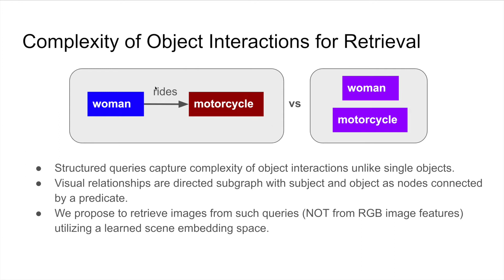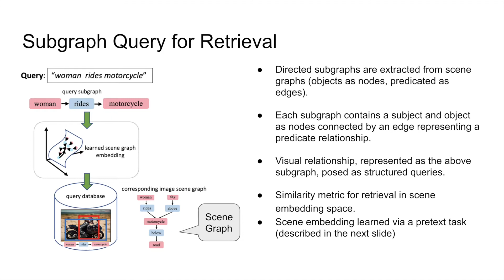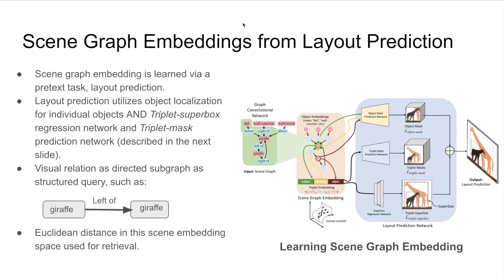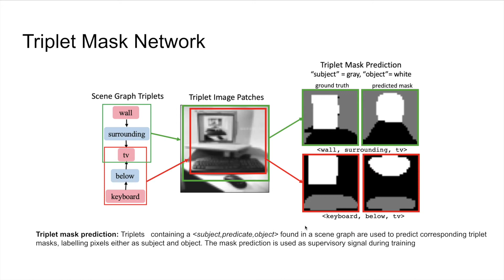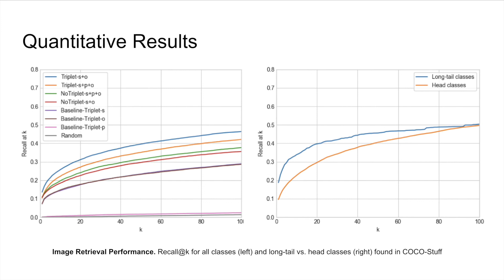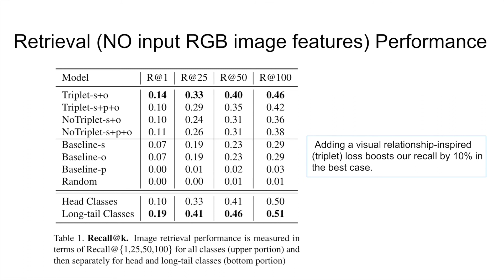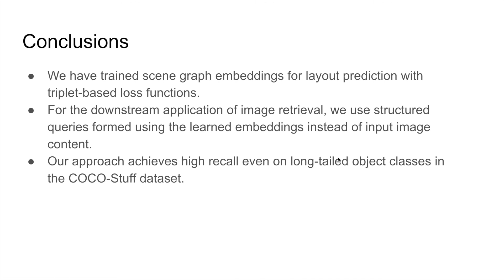Structured Query-Based Image Retrieval Using Scene Graphs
Authors: Brigit Schroeder, Subarna Tripathi Description: A structured query can capture the complexity of object interactions in images (e.g. 'woman rides motorcycle') unlike single objects (e.g. 'woman' or 'motorcycle'). Image retrieval using structured queries therefore is much more useful than single object retrieval, but a much more challenging problem. In this paper we present a method which uses scene graph embeddings as the basis of our image retrieval approach. We examine how visual relationships, derived from scene graphs, can be used as structured queries. Notably, we are able to achieve high recall even on low to medium frequency objects found in the long-tailed COCO-Stuff dataset, and find adding a visual relationship-inspired loss boosts our recall by 10% in the best case.